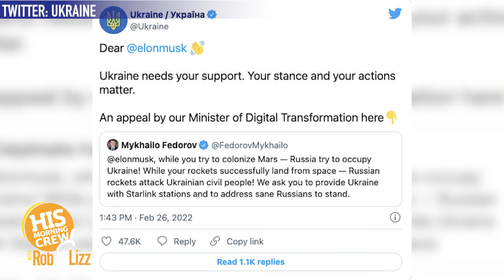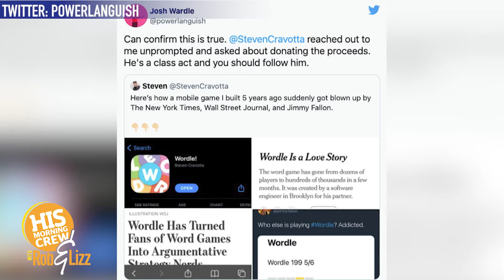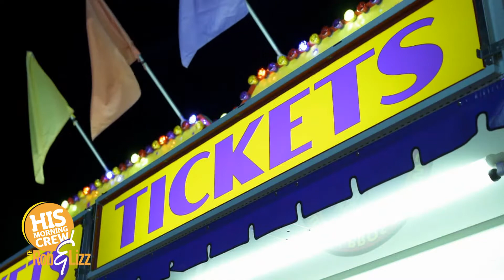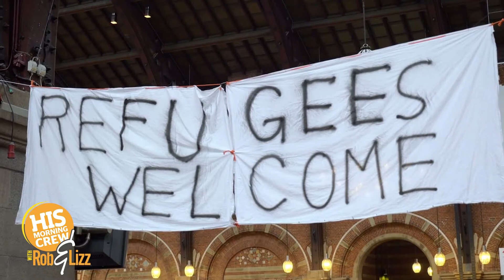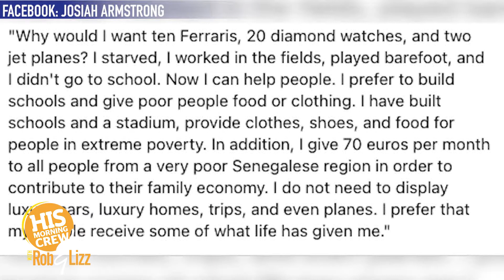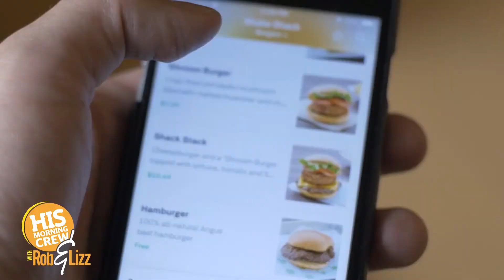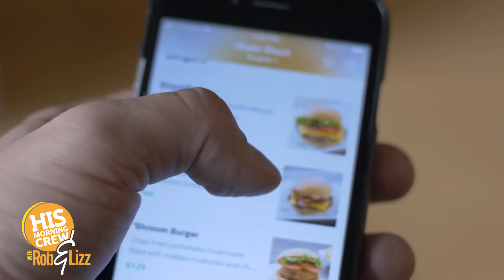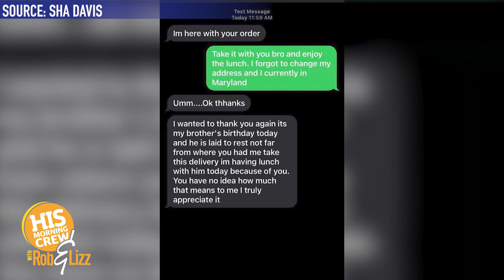On Demand March 3, 2022